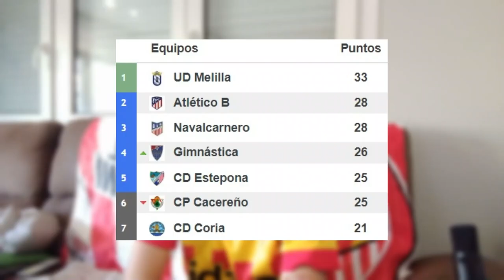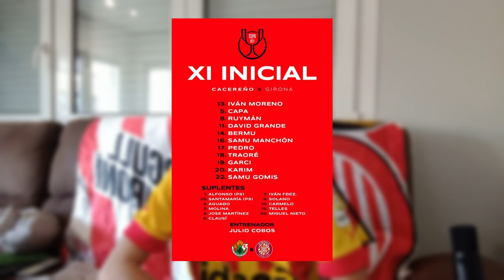Nos han eliminado de la Copa del Rey.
Se puede perder y despedirse de la competición de muchas maneras, pero no me esperaba esa.

Y no podemos echar todas las culpas al césped. Ahora toca centrarse en la Liga, que es lo que más importa.